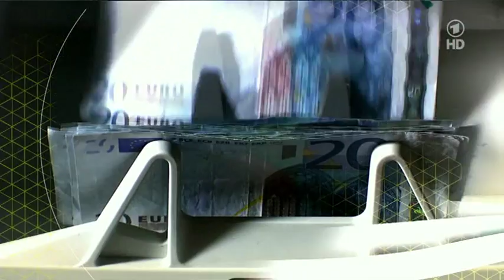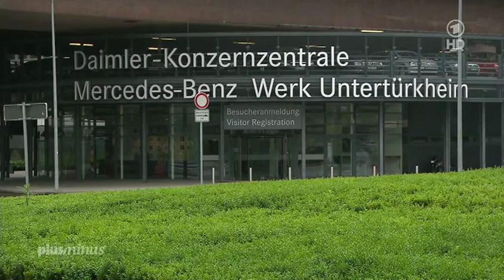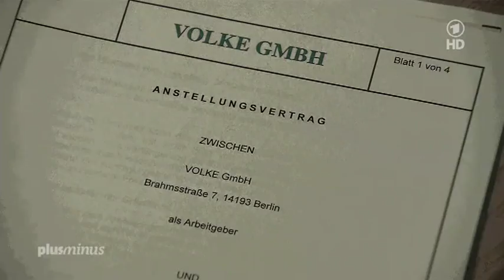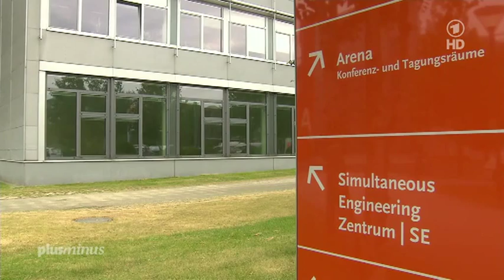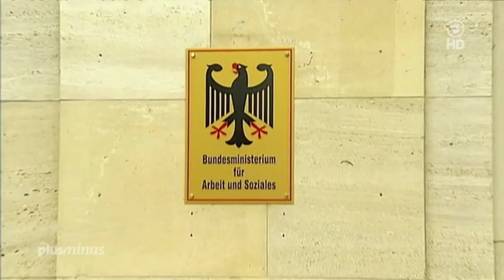Plusminus 10.07.2013 Werkverträge - Billiglöhne in Deutschland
Seit die Arbeitsbedingungen für Leiharbeiter verbessert wurden, nutzen viele Unternehmen ein neues Schlupfloch, um Arbeitnehmer zu Billiglöhnen beschäftigen zu können: sogenannte Werkverträge. PLUSMINUS zeigt Beispiele.

Das Erste Plusninus.-.